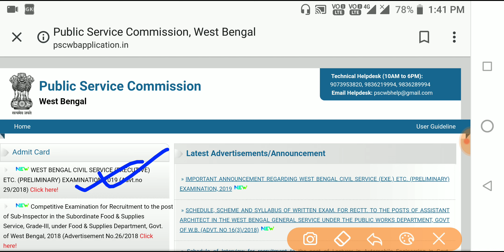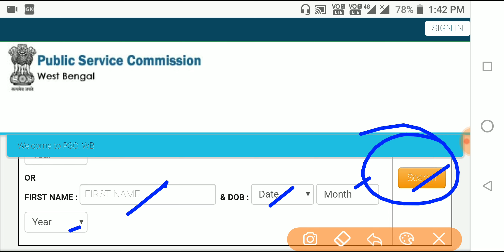WBCS Admit card download | WBCS preliminary 2019 admit card available here